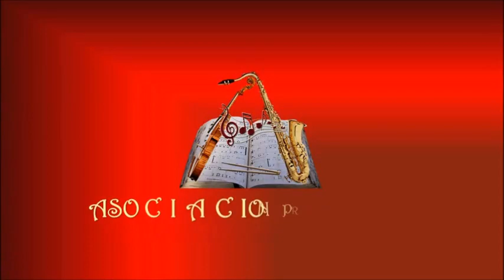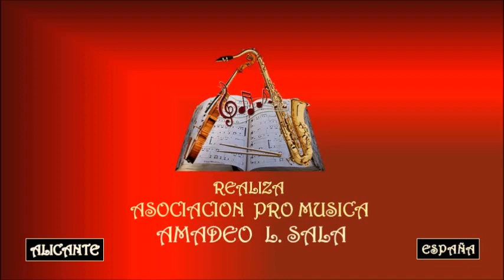ROBBIE WILLIANS – FEEL - Asociación Pro Música AMADEO L. SALA.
Robert Peter "Robbie" Williams nació el 13 de febrero de 1974, en Stoke-on-Trent Staffordshire, Inglaterra . Es un cantante británico de pop rock. Empezó su carrera musical en el grupo Take That, tras su paso por este grupo, a principios y mediados de los 90, se forjó una carrera como solista, siendo "Angels", una balada, la canción que le dio su primer éxito. Su primer álbum fue Life Thru A Lens. Su siguiente álbum, I've Been Expecting You, lanzado en octubre de 1998, contiene el tema "No Regrets", dedicado a sus antiguos compañeros de Take That. Al año siguiente lanza The Ego Has Landed en el mercado americano y poco después grabó Sing When You're Winning, que contenía Rock DJ, éxito en varios países.